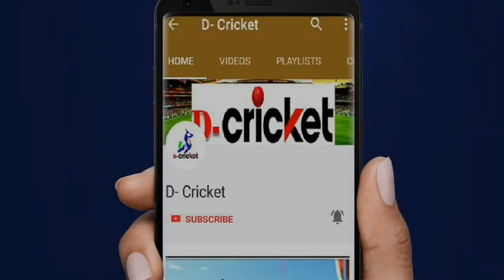RCB vs CSK IPL 11: MS Dhoni Statement After Win Over RCB, Wins Your Heart_D-Cricket